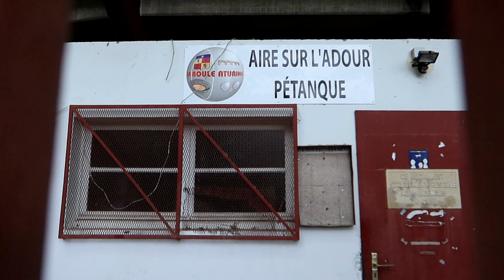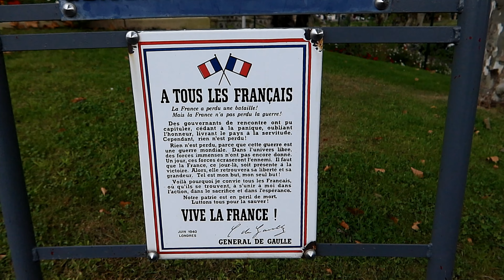Ortsansichten Aire-sur- L`Adour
Dieser Ort war der letzte Ort für dieses Jahr in dem wir unsere letzte Wanderung des Pilgerwegs beendet haben. Auch in diesem hübschen Örtchen gibt es einiges zu sehen. Viel Spaß beim Zuschauen wünschen Euch Frank und Heike